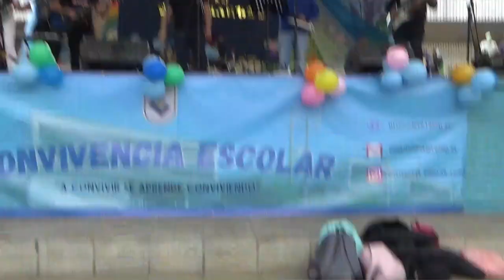Día del estudiante 2022 - BiblioCraLatorre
El 11 de mayo se celebró en nuestro liceo el día del estudiante. Dentro de este contexto, los profesores y profesoras de nuestro liceo, brindaron un memorable espectáculo a los estudiantes, en un acto artístico realizado al aire libre en nuestra casa central. Con respeto y dedicación presentamos este trabajo compilatorio que esperamos sea de vuestro agrado.